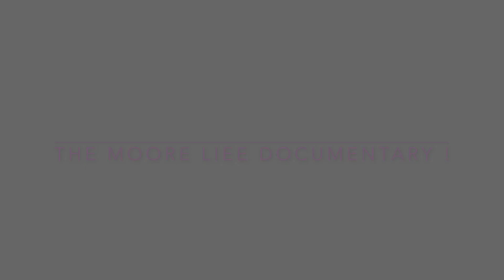The Moore life (Trailer #2)